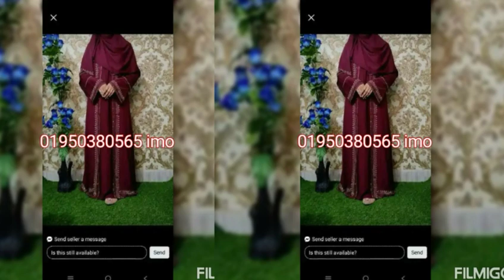১০০ টাকা ছাড় চলছে অল্প সময়ের জন্য। মহুয়া বোরকা ও আরো ১৫০টি বোরকা ডিজাইন ২০২৩ new borka design 2023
১০০ টাকা ছাড় চলছে অল্প সময়ের জন্য। মহুয়া বোরকা ও আরো ১৫০টি বোরকা ডিজাইন ২০২৩ new borka design 2023

☞ অর্ডার করতে চাইলে আপনার নাম /ফোন নাম্বার/ জেলার নাম/ থানার নাম/ বোরকার লং / বডি সাইজ  পাঠান।

☞ডেলিভারি খরচ ঢাকা সিটি ভিতর ৮০ টাকা
ঢাকা থানার ভিতর ১২০ টাকা
বাংলাদেশের সব জেলা বা থানাই ১৫০ টাকা।

☞ শুধু ডেলিভারি খরচ পাঠিয়ে দিলে অর্ডার কনফার্ম হয়ে যাবে।
ড্রেস হাতে পাওয়া পরে ড্রেসের টাকা পরিশোধ করবেন

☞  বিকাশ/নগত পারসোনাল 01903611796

☞ ডেলিভারি মেন দার করিয়ে রেখে পারর্সেল খুলে চেক করে নিবেন। সব কিছু ঠিক থাকলে তাই টাকা পরিশোধ করে ড্রেস নিবেন।
ড্রেস খুলার পরে পছন্দ না হলে সাথে সাথে রিটান দিবেন।

ডেলিভারি মেন চলে যাওয়ার পরে আর রিটান হয় না।